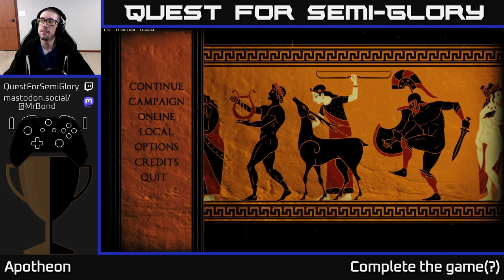Quest for Semi-Glory - Apotheon - Session 1